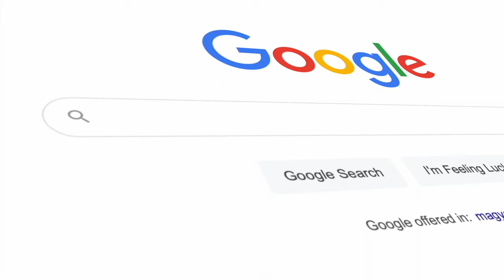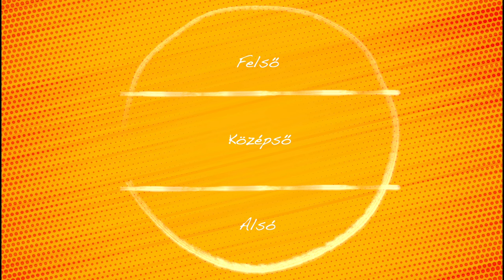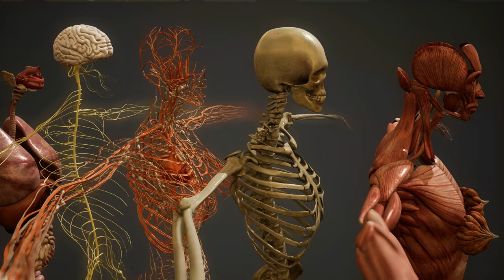Az Univerzum a védák szemével. Bhaktipāda Gosvāmī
Van- e élet a Földön kívül? 5000 éve ez még nem volt kérdés, ugyanis pontosan tudták, hogy van!  Hogy mely lelkek mely bolygókon és milyen létformában születnek meg, azt a karmájuk határozza meg. Az univerzum felépítéséről, a bolygórendszerekről, az égitestek pontos számáról, azok egymástól való távolságáról, sőt, az univerzumunk méretéről mind mind pontos leírásokat találhatunk a Védákban. A videóban a földönkívüli lényekről is szó esik, kiderül kik ők, mik a szándékaik, mit csinálnak, stb.?

Védikus Meditációs Tábor
További részletek és jelentkezés:

Gyere el te is!

Bhaktipāda Gosvāmī